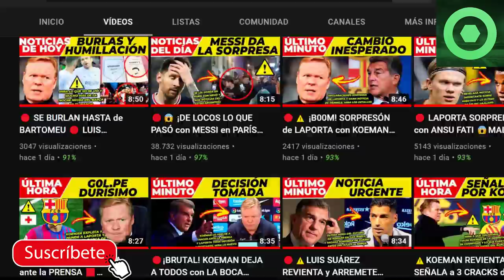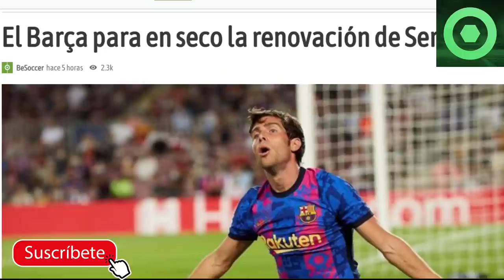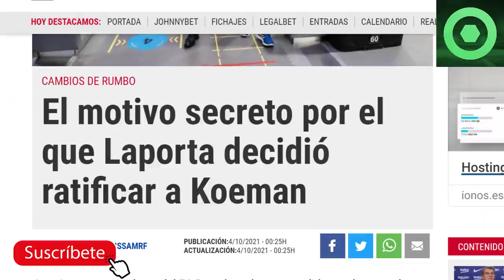🔴😱GIRO INESPERADO con el FUTURO de un PESO PESADO 🟥 ACUERDO LAPORTA KOEMAN 🔴 GRAN NOTICIA de GAVI 🟥